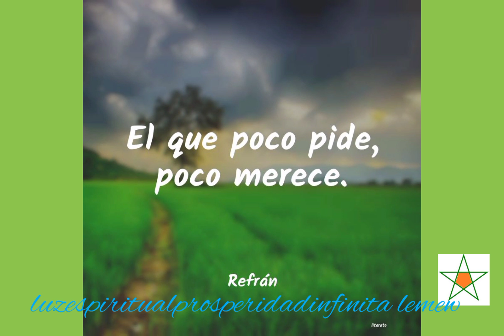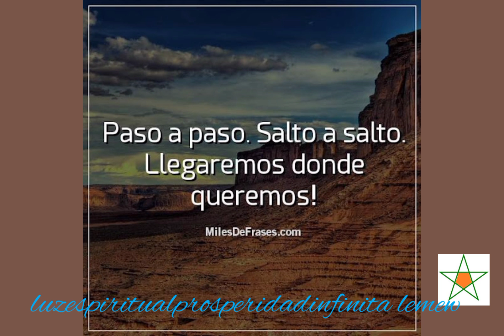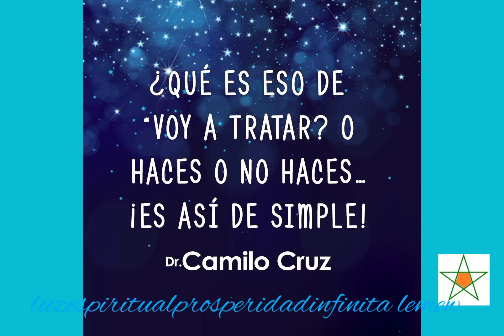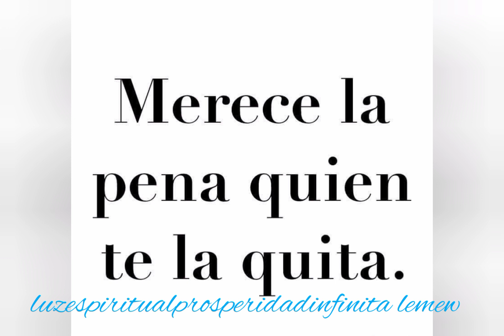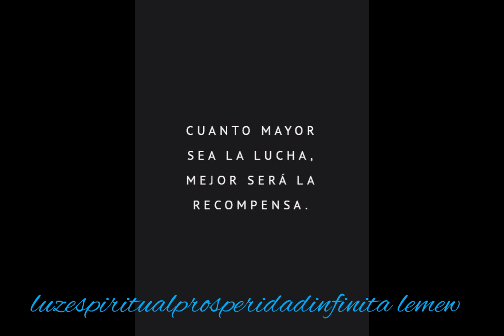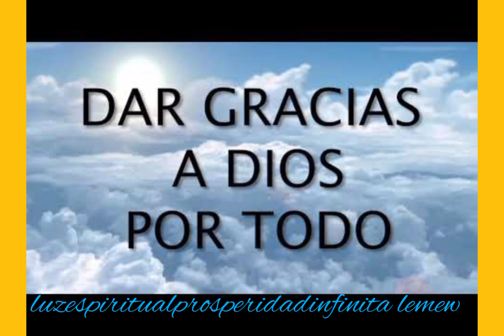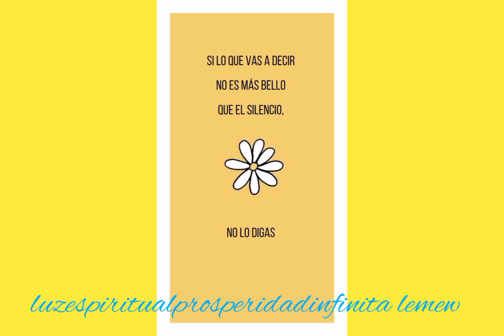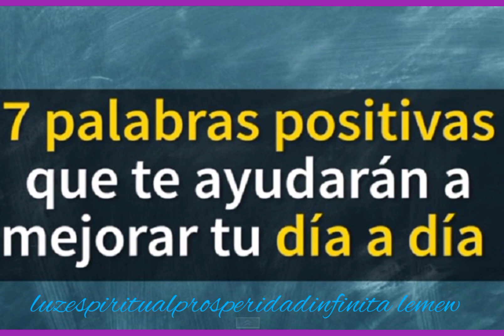Palabras que dices día a día que generan escases aprendes a cancelarlas y ser abundante y exitosa.